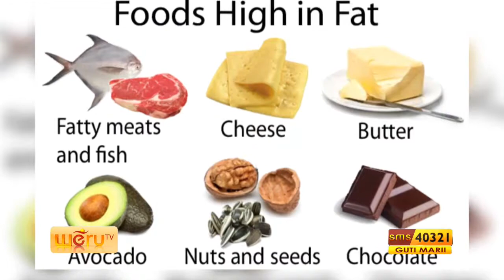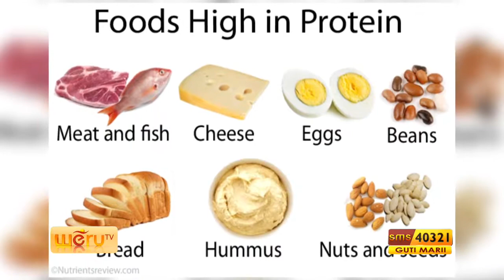Ugima ni utonga (thina cia mirire episode 29)